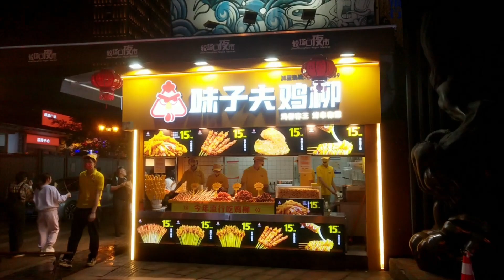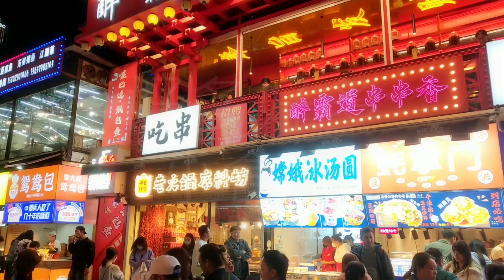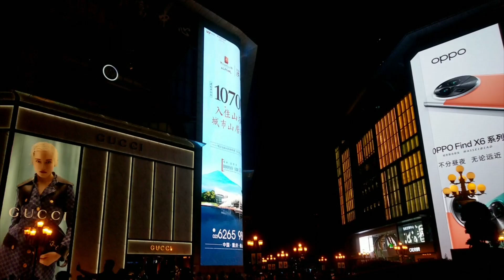重慶山城遊 重慶解放夜遊碑步行街 / 網紅直播景點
解放碑步行街，是重慶市中心繁華的商業街，也是重慶的時尚地標，是購物、品嚐美食的好地方。解放碑步行街位於渝中區，以解放碑為中心，包括周邊的民權路、鄒容路和八一路、五一路等處，這裡百貨公司、酒店和飯店數量眾多。據說這裡還是當地美女經常出沒的地方，重慶的美女在全國都很有名。
Jiefangbei Pedestrian Street is a bustling commercial street in the center of Chongqing and a fashion landmark in Chongqing. It is a good place for shopping and tasting food. Jiefangbei Pedestrian Street is located in Yuzhong District, with Jiefangbei as the center, including Minquan Road, Zourong Road, Bayi Road, Wuyi Road, etc., where there are many department stores, hotels and restaurants. It is said that this is also a place frequented by local beauties. The beauties in Chongqing are very famous all over the country.